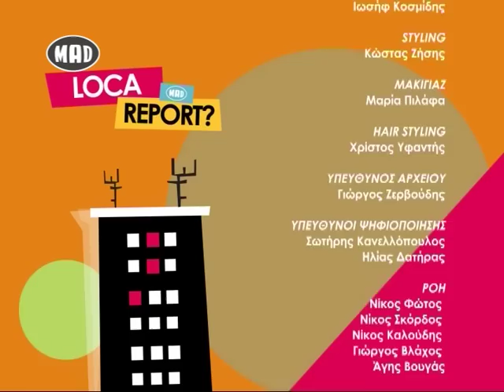❅ Loca Report στο Μad TV ❅ (8/6/15)